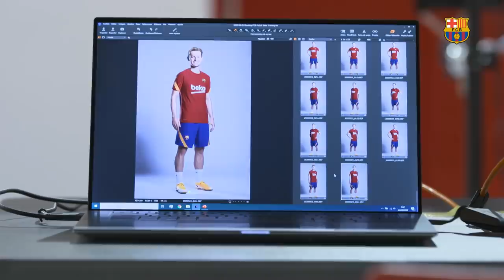🤩 LIGHTS! CAMERA! ACTION! Shooting day & training for Barça!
Barça's first team took part in a shooting day for club partner BEKO before this afternoon's training session at Ciutat Esportiva. The players were undergoing their second session of the week in preparation for their first league match of the La Liga season against Villarreal on Sunday.